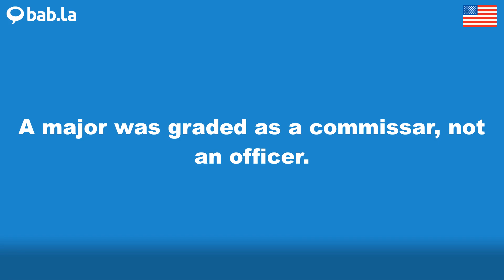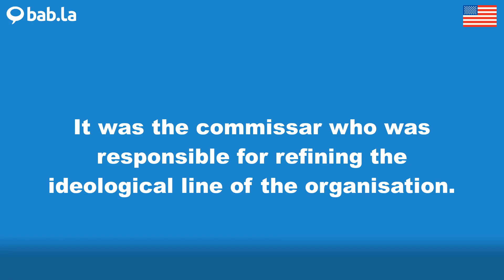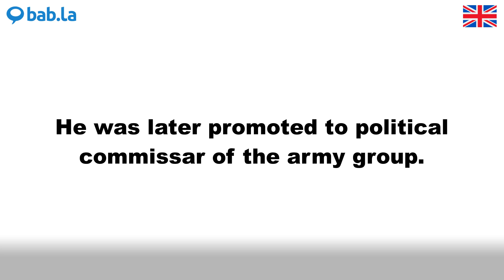COMMISSAR pronunciation | Improve your language with bab.la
Improve your spoken English by listening to COMMISSAR pronounced by different speakers – and in example sentences too. Learn and love languages with bab.la.